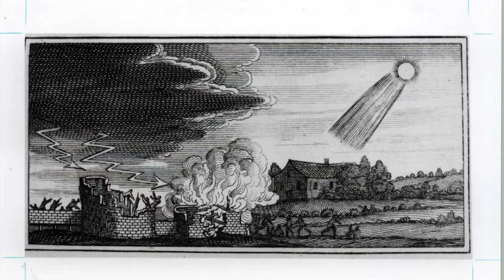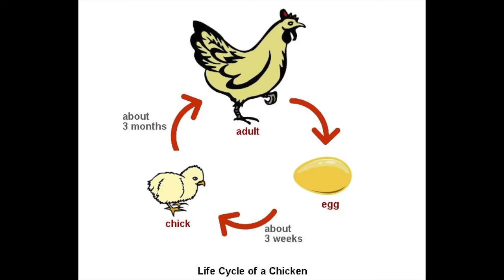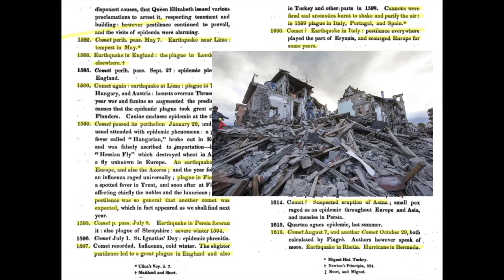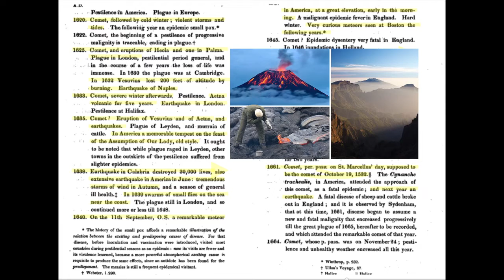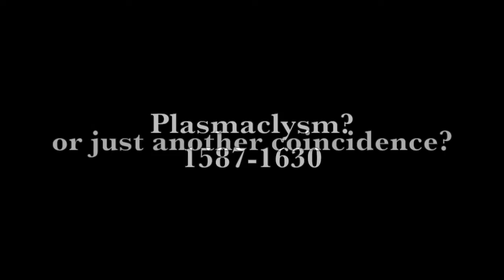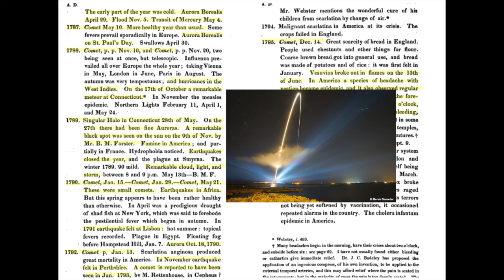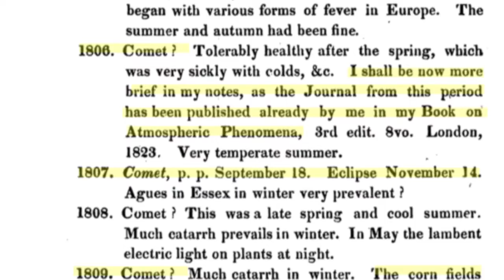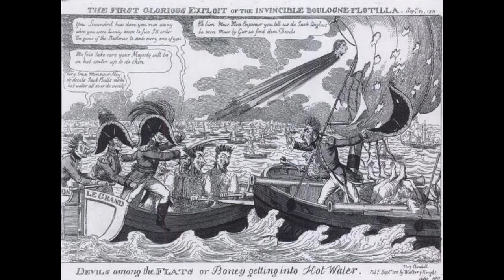part 2: Comets Cataclysms Coincidence: Plasmaclysms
Here we comb the comet, plague and natural disaster records from 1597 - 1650 and from 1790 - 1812, which gives evidence and credence to part 1: That the Earth was in so much turmoil and geological upheaval at these exact time periods...it appears to have completely altered the geological landscape of the US, created the great lakes and turned California into an island sometime in the early 1600's. Then a second upheaval period around 1811 ocurred, which re-connected California to the mainland, drained an enormous inland lake known as Conibaz on all of the old maps, decimated the entire southwestern United States, possibly triggered a Yellowstone eruption which created the Grand Canyon, Great Salt Lake and wiped out the advanced civilizations that populated those areas...the ones the natives speak of in their oral traditions.

Shout out to Martin Liedtke for the link to the book of comet records and to Static in the Attic for the discovery of the disappearance of the massive ancient lake.